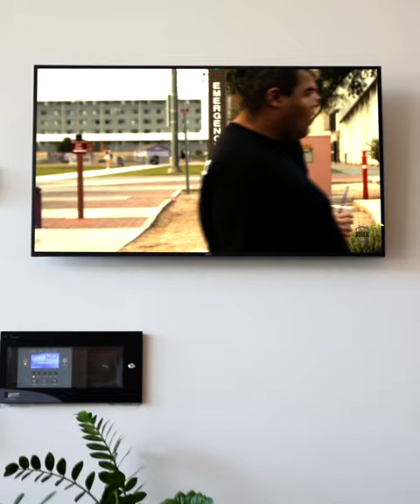ASGCU x FCC Teen Beach Movie Application